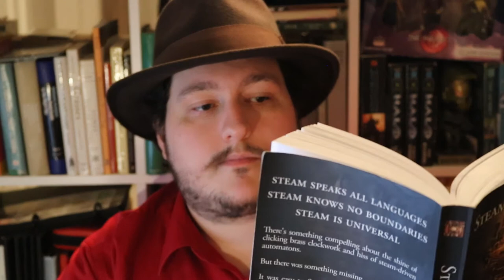Steampunk World- Book Review (Long)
Lt Nathaniel Flint of the Landship Scorpios reviews every story in the collection of Steampunk stories called "Steampunk World".

Steampunk world is an amazing collection of steampunk short stories with the theme of being based on steampunk stories not based in England or the United States.